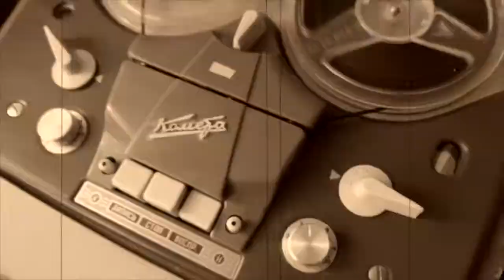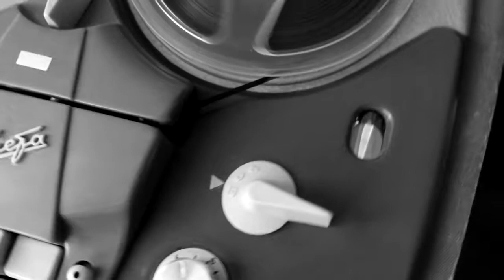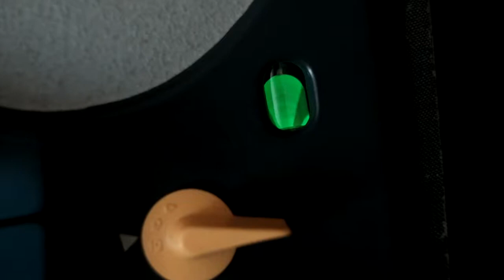Комета МГ-201М Ламповый магнитофон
Мини-обзор и прослушивание